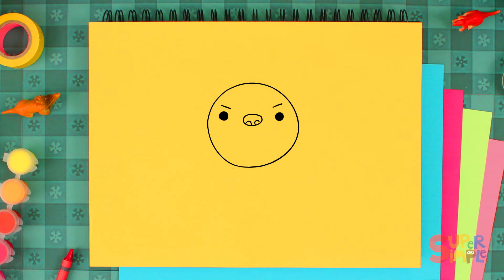Learn How To Draw A Dog | Easy Drawing Lesson for Kids | Step By Step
Learn how to draw and color a dog with Super Simple Draw, step-by-step drawing lessons for kids! 🐶

When you're finished with your drawing, snap a photo and send it to us
We'll do our best to share it on a future episode or on our website.